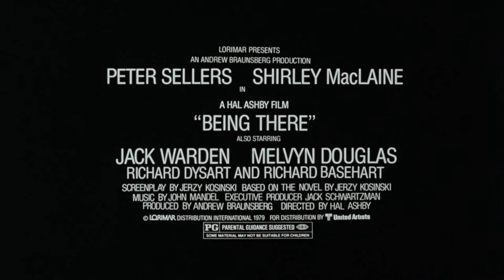Being There (1979) ORIGINAL TRAILER [HD 1080p]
Directed by Hal Ashby. With Peter Sellers, Shirley MacLaine and Melvyn Douglas.

AKA:
Bienvenido Mr. Chance
Bienvenue Mister Chance
Bol som pri tom
Chance
Chansu
Desde el jardín
Dobro došli, gospodine Chance
Dobrodosli, gospod Chance
Isten hozta, Mr...
Merhaba dünya
Muito Além do Jardim
Oltre il giardino
Tervetuloa, Mr. Chance!
Un gradinar face cariera
Un jardinero con suerte
Velkommen, Mr. Chance
Welkom Mister Chance
Willkommen, Mr. Chance
Wystarczy byc
Να είσαι εκεί, κύριε Τσανς
Будучи там
Коли я буду там
Присъствие
チャンス
حضور